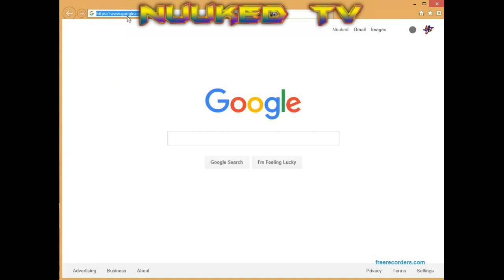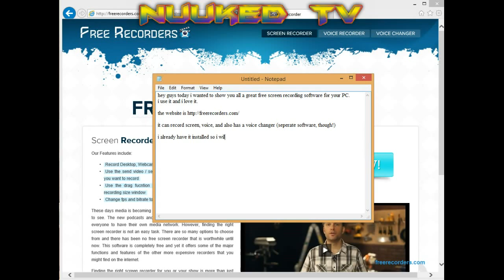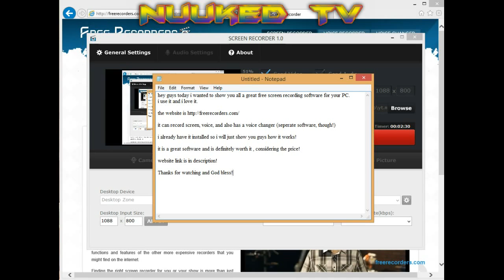How to Record Your Computer Screen (Free!!!)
✝ JOHN 3:16 ✝